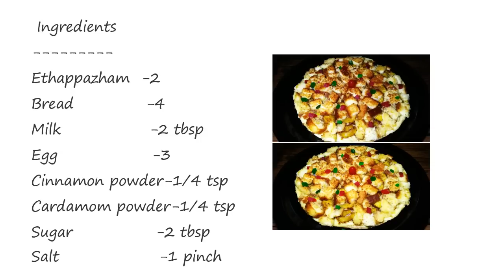Ethappazha Bread Appam Recipe/ഏത്തപ്പഴവും ബ്രെഡും കൊണ്ട് കുട്ടികള്‍ക്ക് ഇഷ്ട്ടപ്പെട്ട നാലുമണി പലഹാരം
Recipe No:204

Ingredients
Ethappazham     -2
Bread                   -4
Egg                       -3